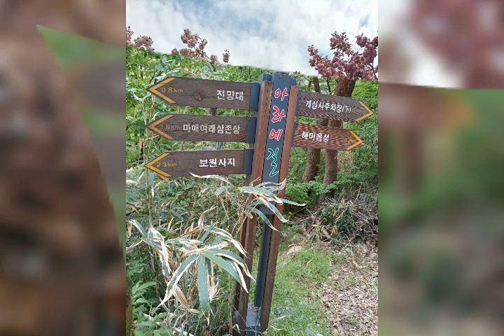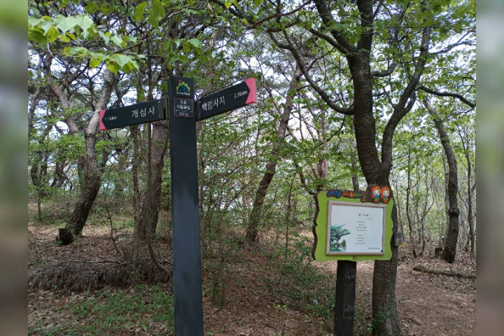개심사~용현자연휴양림~보원사지~개심사원점회귀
0830 서산시외버스  0915 개심사행시내버스